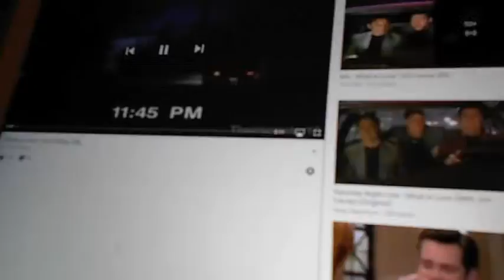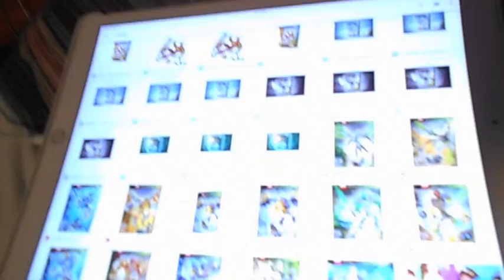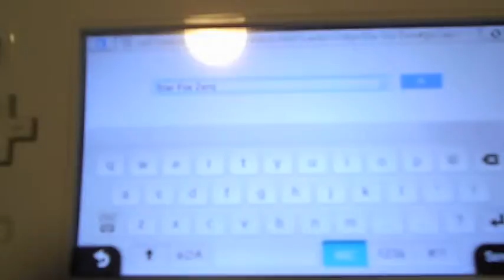Just For Thoughts - Backwards version